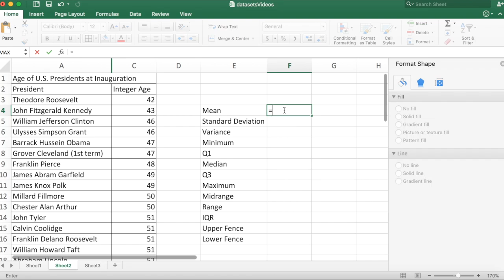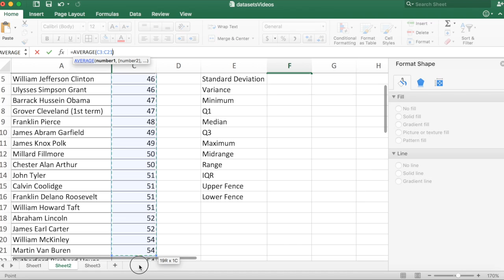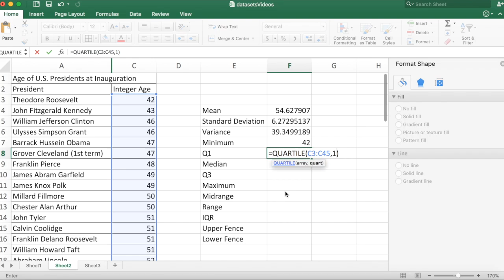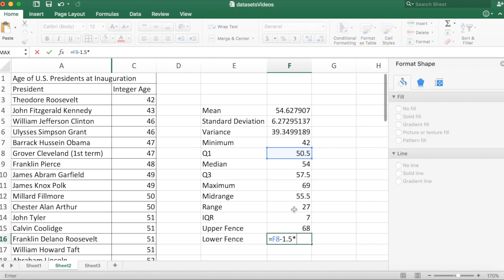1-variable Statistics in Excel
mean, standard deviation, quartiles, etc. from raw data